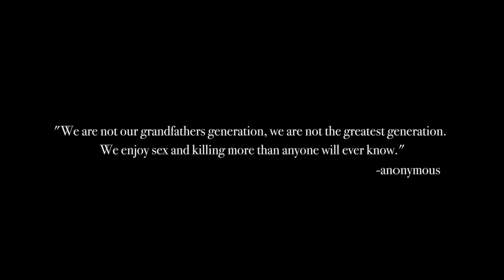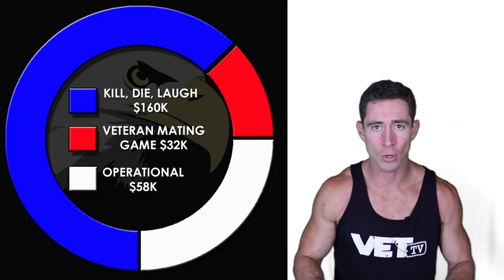VET Tv Kickstarter Campaign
With your help, this is just the beginning.